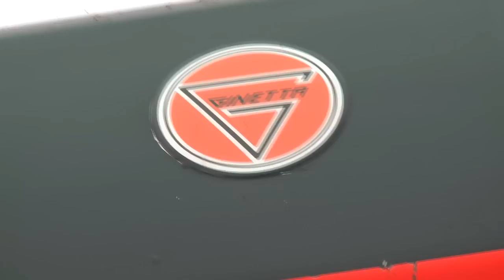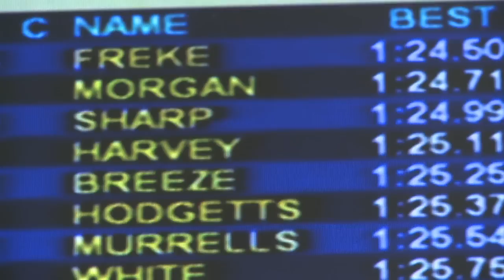Tim Harvey drives the Ginetta G55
Tim Harvey debuts in the Ginetta G55 in rounds 12, 13 & 14 of the Ginetta SuperCup at Croft Circuit